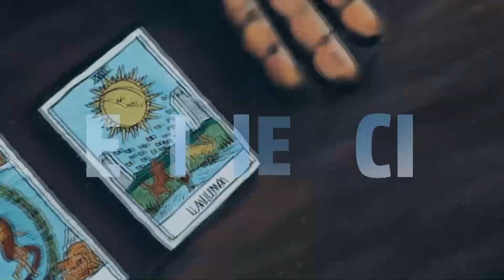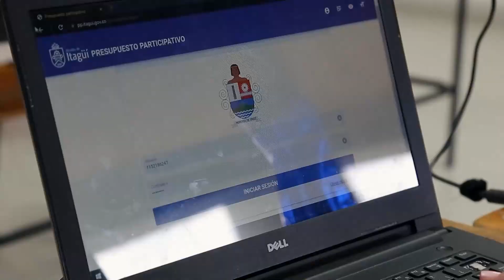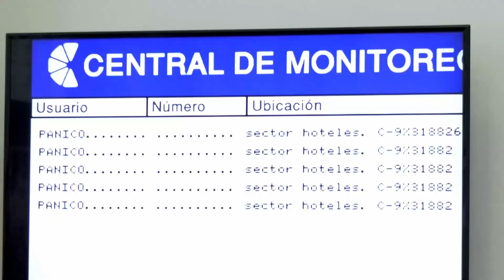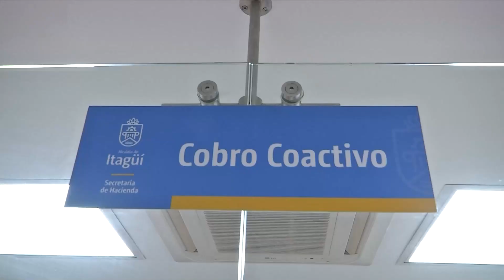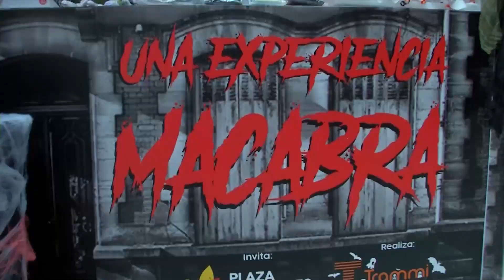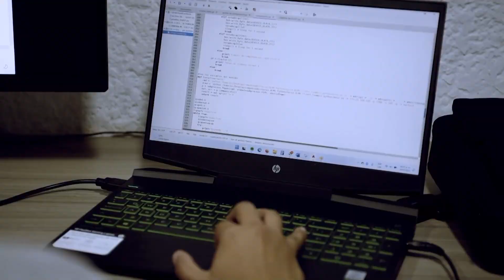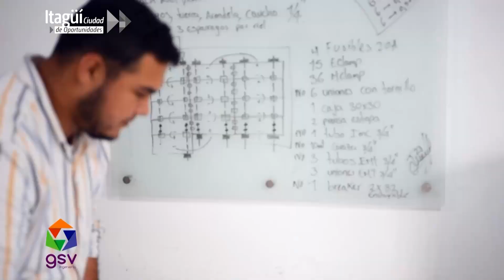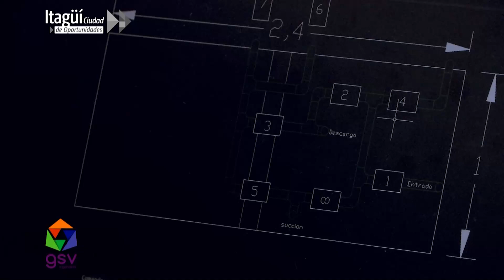ITAGUI CIUDAD DE OPORTUNIDADES CAP 128 - 16 DE OCTUBRE 2022